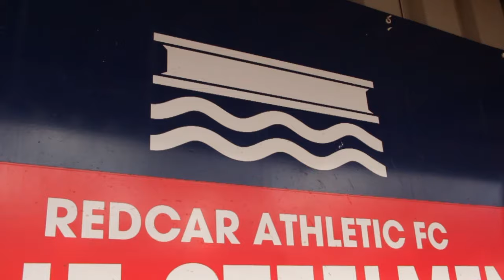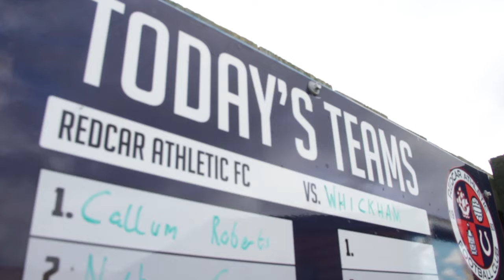By the Sea | Whickham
Redcar Athletic shows their support for their match sponsor "Unite the Union Supports UK Steel" as we celebrate a win against Whickham.

FINAL SCORE
Redcar Athletic 4-0 Whickham

Unite the Union Supports UK Steel

Matchday Musician
Jacob Diaz-Wright